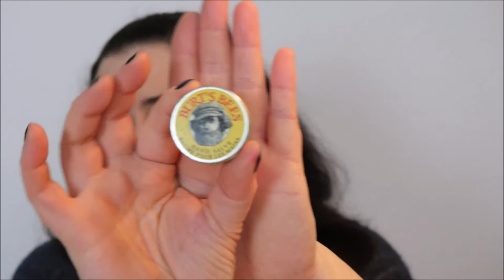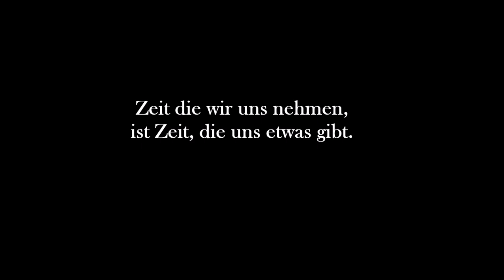Aufgebraucht Dezember 2017 mit allergischen Reaktionen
Im Video erwähnter Primer Payot Super Base:

Mein Video zum Sonnenschutzbalsam von RINGANA:
Das Video musste ich löschen, da Ringana es nicht erlaubt über Social Media seine eigene Meinung zu den Produkten mitzuteilen

SHOP EMPFEHLUNG
Abnehmen, Anti-Cellulite, Anti-Aging und Gesundheit: